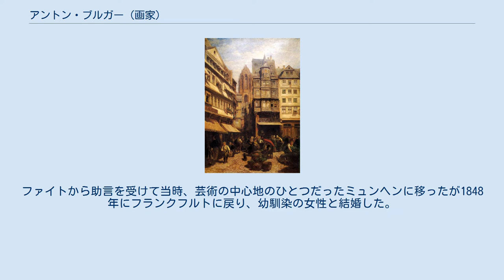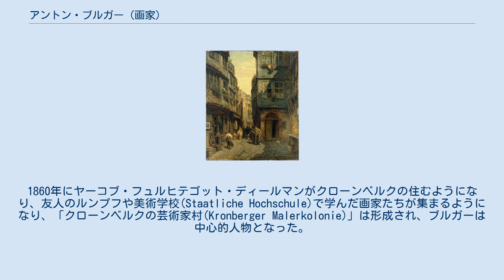アントン・ブルガー (画家)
アントン・ブルガー（Anton Burger、1824年11月14日 - 1905年7月6日）はドイツの画家である。
フランクフルト・アム・マインやその近くの別荘地、クローンベルク・イム・タウヌスで活動した。
クローンベルクには多くの芸術家が集まるようになり、「芸術家村(アートコロニー)」が作られるようになった。
 フランクフルト・アム・マインで生まれた。
1842年から1846年の間、フランクフルトの美術学校(Staatliche Hochschule für Bildende Künste)で、ユング(Johann Jakob Jung)やヤーコブ・ベッカー、フィリップ・ファイトに学んだ。
ファイトから助言を受けて当時、芸術の中心地のひとつだったミュンヘンに移ったが1848年にフランクフルトに戻り、幼馴染の女性と結婚した。
1853年にフィリップ・ルンプフ(Philipp Rumpf)らとパリに修行に出て、フランスの風景画の大家、ジャン＝バティスト・カミーユ・コローや写実主義の画家、ギュスターヴ・クールベと出会った。
1855年から一年ほど、デュッセルドルフで風景画家、アウグスト・ヴェーバーの個人教授を受けた。
 1858年にクローンベルクに移り、1856年に最初の妻は亡くなっていたので1859年にクローンベルクの医者の娘と再婚したが2度目の妻も早世した。
1860年にヤーコブ・フュルヒテゴット・ディールマンがクローンベルクの住むようになり、友人のルンプフや美術学校(Staatliche Hochschule)で学んだ画家たちが集まるようになり、「クローンベルクの芸術家村(Kronberger Malerkolonie)」は形成され、ブルガーは中心的人物となった。
 多くの風景画を描き、その作品は版画にされて出版されてよく売れた。
クローンベルクで没した。